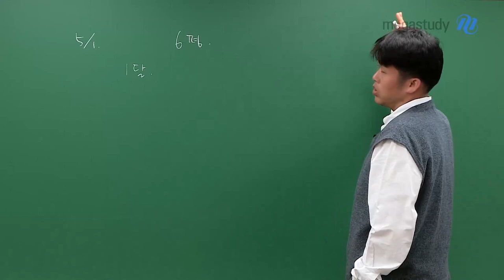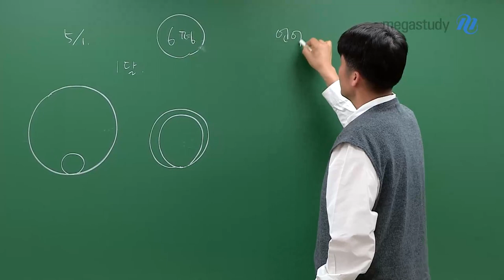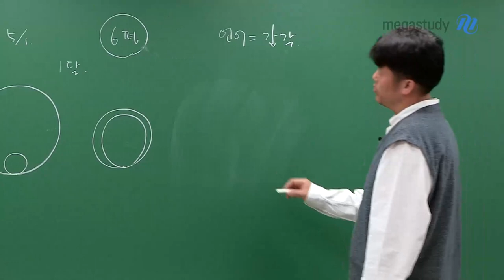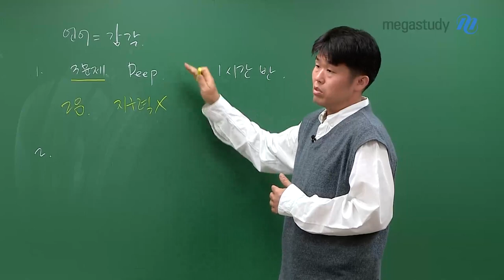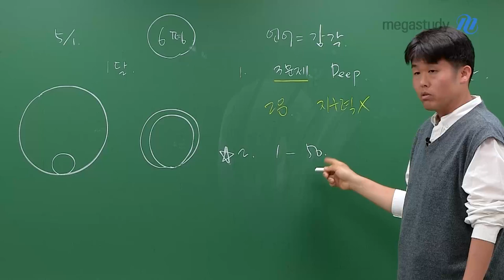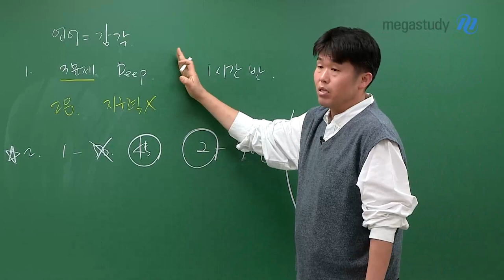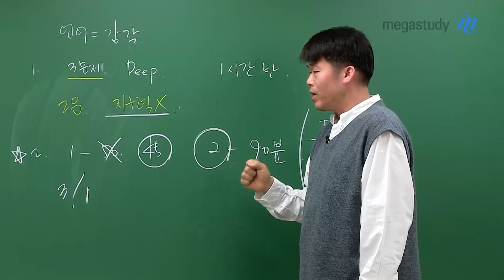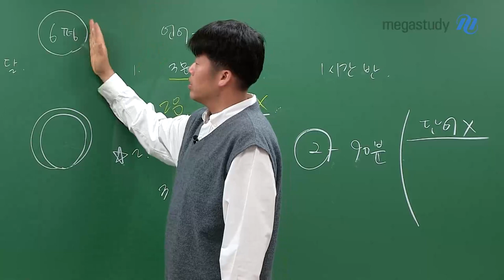[메가스터디] 영어 킹콩쌤 - [6평 대비] 양치기 시작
지문의 난이도 및 문제 유형에 상관없이
영어적 감각의 정점이 6평 당일이 되어야 합니다.

6평 한 달 전부터는 이렇게 공부해 봅시다.

1. 매일
-  3 문제 씩 깊게 독해하며 해석하기

2. 3 일에 1 번씩 (양치기)
- 모르는 단어를 찾지 않고! 실제 시험 보는 것처럼 풀어 볼 것!
-  2 회분 연속해서 총 90분 내에 문제 푸는 연습하기